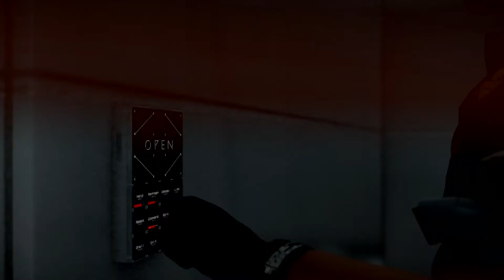DEATH STRANDING Let`s Play German 👶🏻 part 55 "Trauriger Abschied von BB (Lou)..!"/Trance17TV